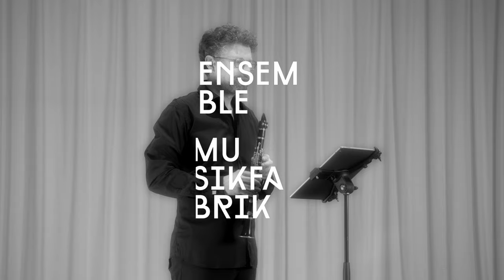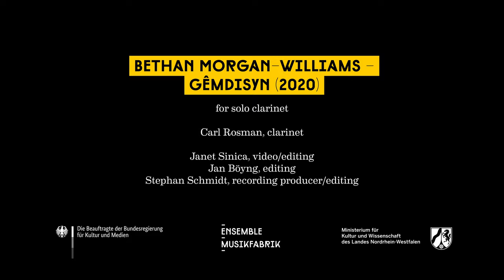Bethan Morgan-Williams – Gêmdisyn (2020)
for solo clarinet

Carl Rosman, clarinet

Janet Sinica, video/editing
Jan Böyng, editing
Stephan Schmidt, recording producer/editing